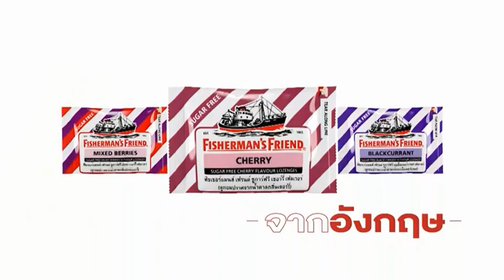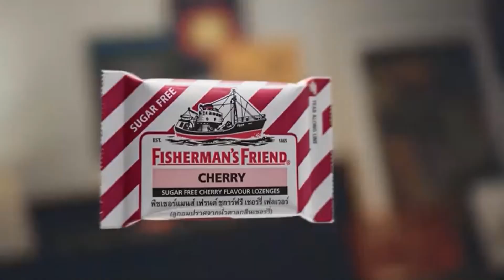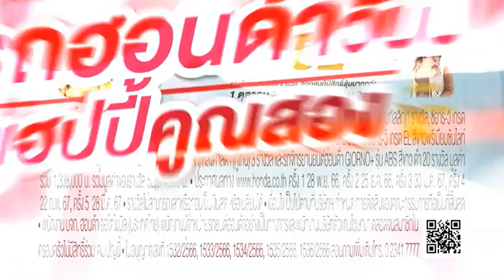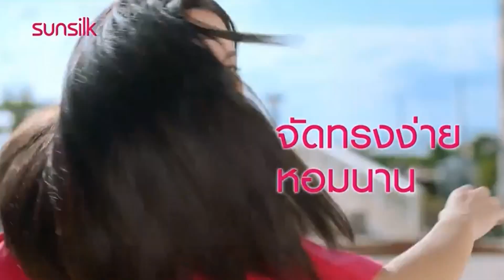โฆษณาไทย 2566 - 1,008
โฆษณาคั่น ในการถ่ายทอดสด ฟุตบอลโลก worldcup2026 รอบคัดเลือก ระหว่าง ทีมชาติจีน กับ ทีมชาติไทย ในวันที่ 16 พ.ย. 2566 ทางช่อง ไทยรัฐทีวีช่อง32hd ในปีพ.ศ. 2566